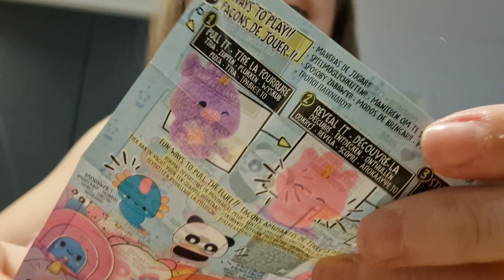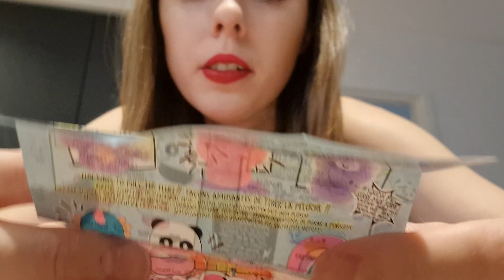ASMR 💖 Fluffie Stuffiez Unboxing 🧸 (Tapping, Hair Plucking, Whispers)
Hello 🥰

This one was real fun and made me feel like a kid again!

I try to upload twice per week!💖💛